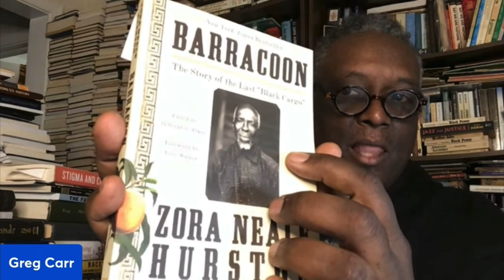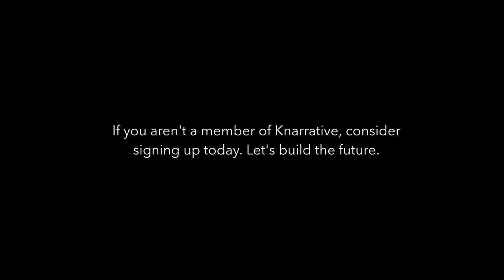The Harvard Report Through an Africana Studies Framework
ICYMI: The Harvard Report Through an Africana Studies Framework - A Clip from Episode 112 of In Class with Car